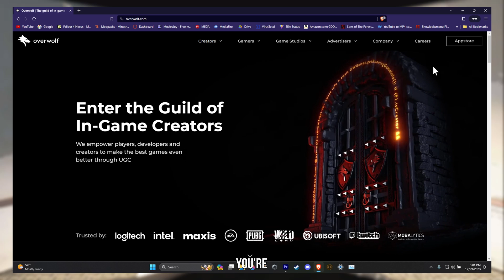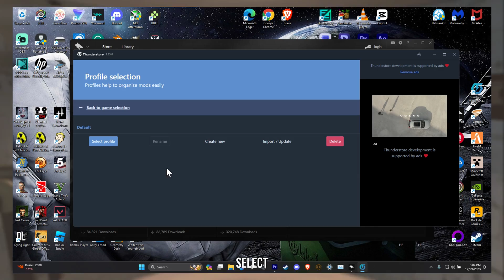An Easy Guide on how to Install Mods for Lethal Company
In this video, I go over an easy guide on how to install mods for lethal company